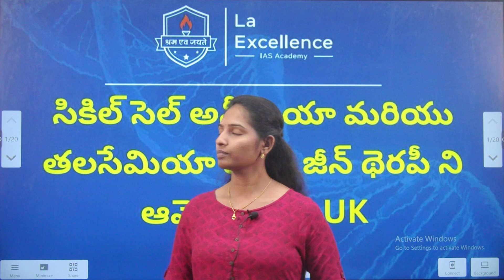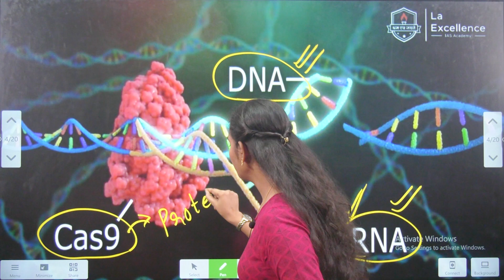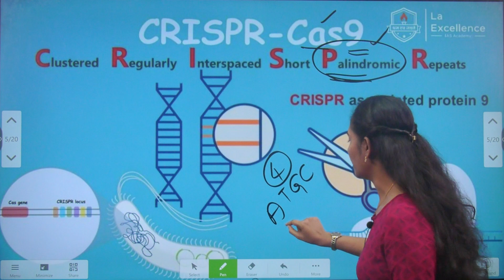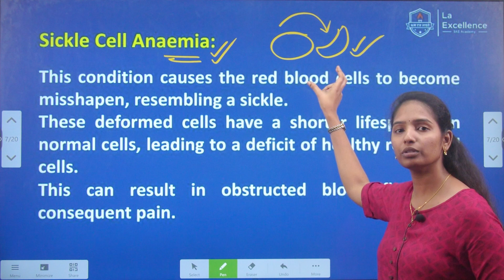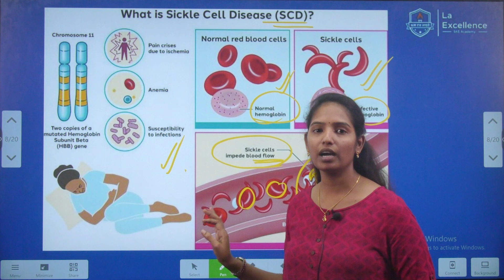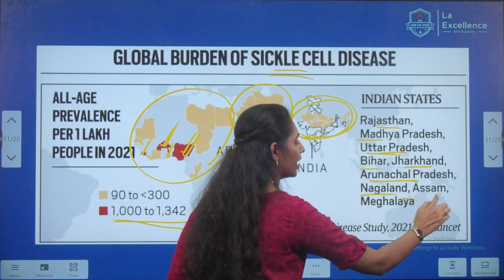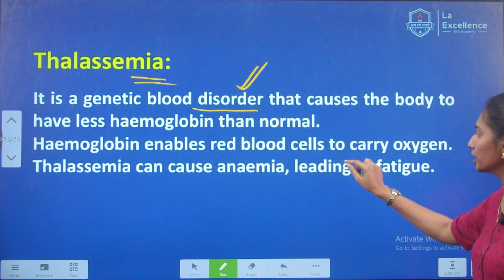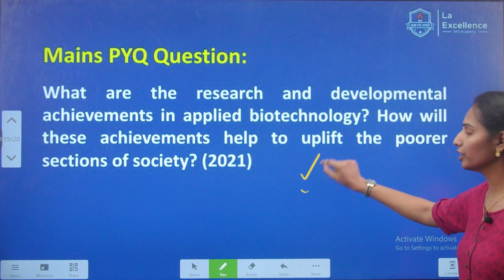UK Approves World's First Gene Therapy|| Current Affairs in Telugu || Mana La Excellence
*Mana La Excellence Telegram Channel Link*

Address:
La Excellence IAS
1st floor, #1-10-223/s,

English:
La Excellence IAS Coaching Institute
Kannada:

UK Approves World's First Gene Therapy
World's First Gene Therapy
gene therapy,
cell therapy,
therapy,
covid gene therapy,
what is gene therapy,
cell and gene therapy,
gene and cell therapy,
gene replacement therapy,
gene therapy hiv,
genetic therapy,
mrna gene therapy,
cell & gene therapy,
genes,
gene therapy science,
gene therapy research,
method of gene therapy,
ethics of gene therapy,
gene therapy with virus,
how does gene therapy work,
gene editing cell therapy
thalassemia,
thalassemia major,
thalassemia symptoms,
beta thalassemia,
alpha thalassemia,
thalassemia treatment,
thalassemia minor,
thalassemia trait,
thalassemia types,
thalasemia,
thalassemia test,
thalassemia cause,
e beta thalassemia,
thalassemia signs,
β-thalassemia,
thalassaemia,
talassemia,
thalassemia kya hai,
what's thalassemia,
thalassemia class 12,
thalassemia in hindi,
thalassemia osmosis,
thalassemia disease,
types of thalassemia,
thalassemia carrier
best app for gk and current affairs in telugu